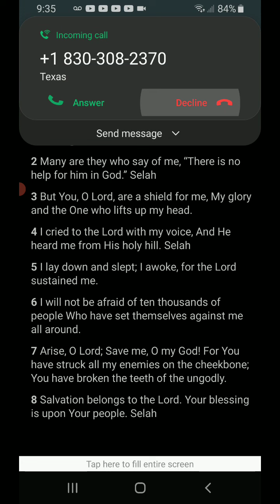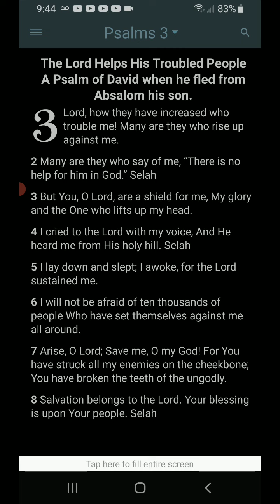Morning Prayer Psalm 3